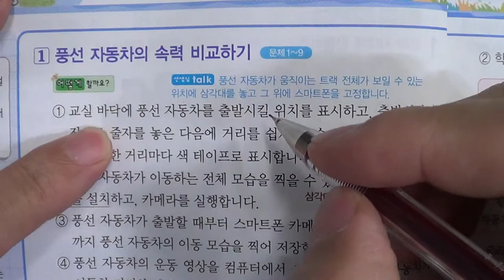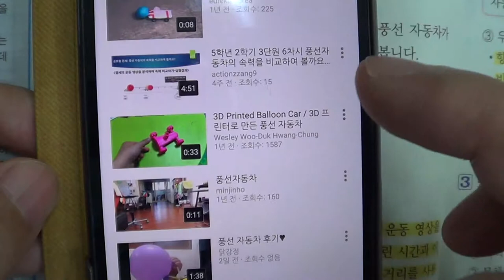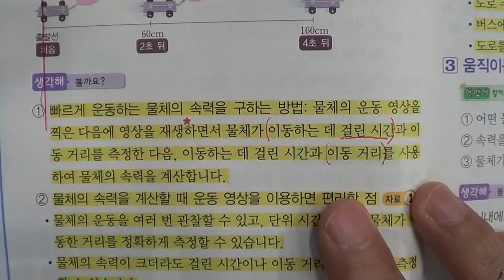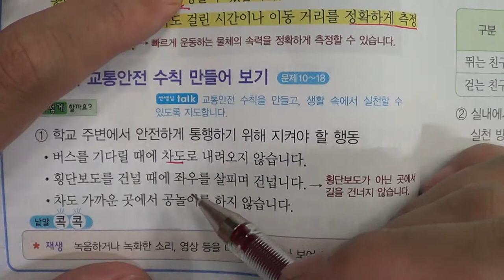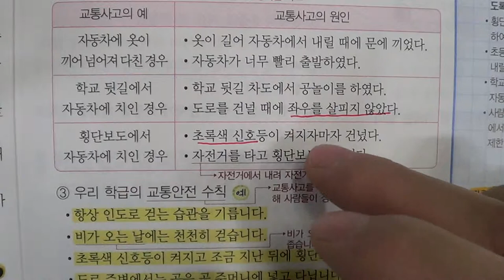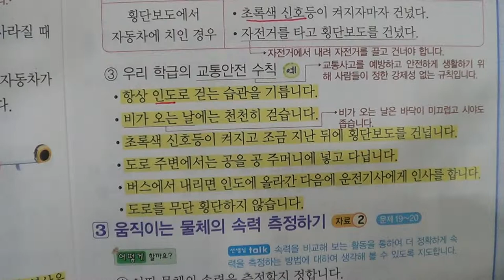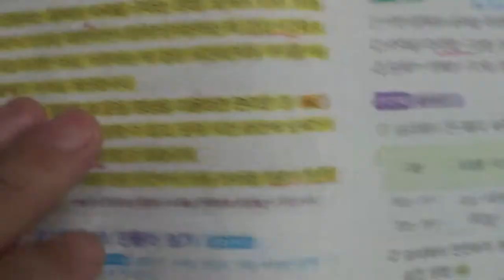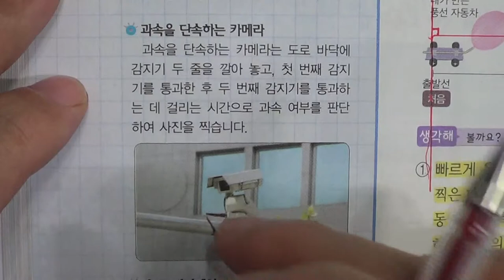■■2학기 기말고사■송도신도시 송도 학원 종합학원 신송중 박문중 신정중 해송중 먼우금초 신송초 송원초 송명초 명선초 신정초 해송초